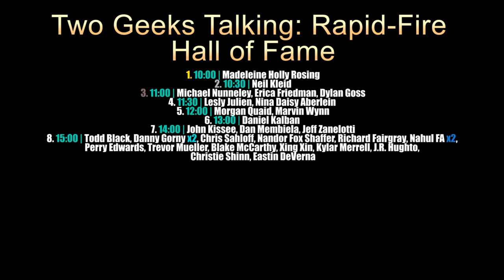Detective Stories: The Making of Tokyo Blade Detective with Todd Black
Todd Black is back on Two Geeks Talking rapid-fire edition to talk about his comic Tokyo Blade Detective issue 6; which has a Kickstarter ongoing (see link below). Todd talks about his amazing artists; references and omages in the comic. He talks about his comic panel at Planet City Comic Con and more!

SHOW NOTES:
Kickstarter for Tokyo Blade Detectives #6